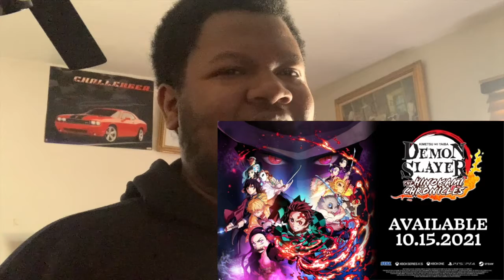The Afro Ronin Reacts to Demon Slayer Hinokami Chronicles Tzuzumi Mansion Arc Trailer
Enten Kotei's

Da'Shaun Flowers'

Essence Flowers'

Yuki Sakura's

Afro Lee's